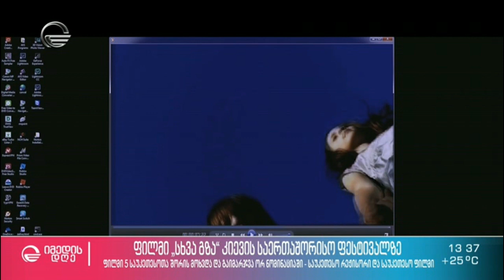ლაშა მეუნარგიას ფილმი „სხვა გზა“ კიევის საერთაშორისო ფესტივალზე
ფილმი 5 საუკეთესოთა შორის მოხდა და გაიმარჯვა ორ ნომინაციაში - საუკეთესო რეჟისორი და საუკეთესო ფილმი